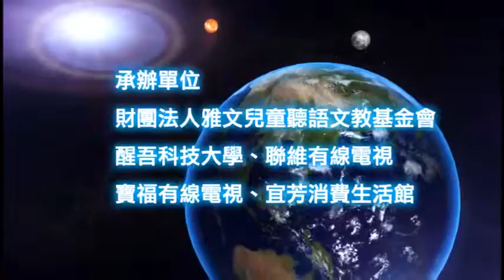A0313-沙暴作物污染 獨家